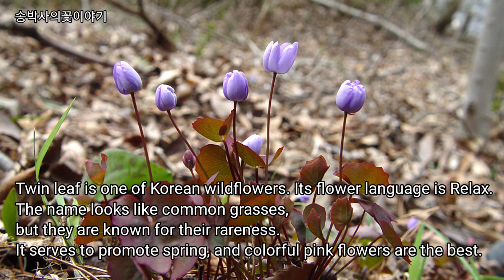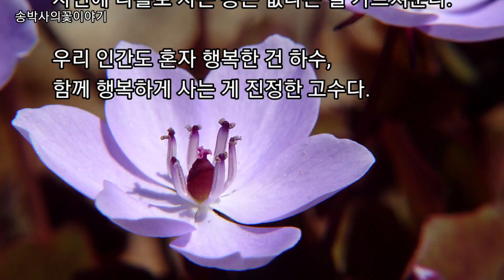깽깽이풀(2월27일의꽃) Twin leaf on Feb. 27